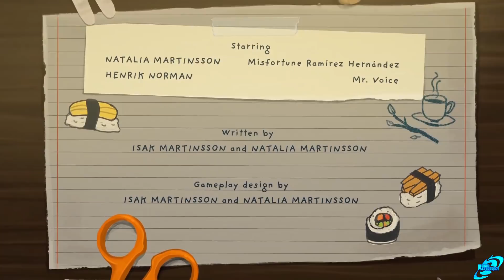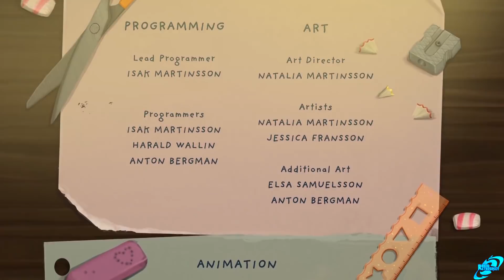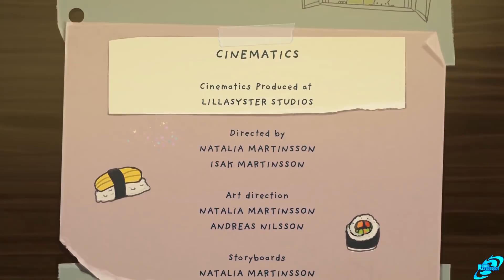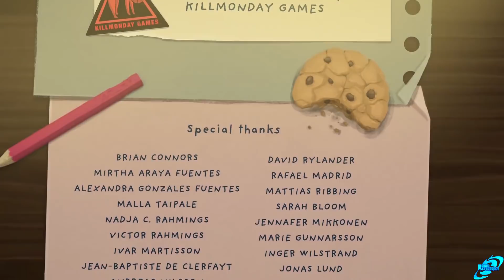Little Misfortune Ending - Somewhere Else Ending (LittleMisFortune Ending Cutscene)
Little Misfortune Ending - Somewhere Else Ending (LittleMisFortune Ending Cutscene). This is the Somewhere else Ending Cutscene for Little Misfortune recorded on PC.

Misfortune Ramirez Hernandez, an imaginative 8-year-old, seeks the prize of Eternal Happiness, as a gift to her Mommy. Led by her new friend, Mr. Voice, they venture into the woods, where mysteries are unraveled and a little bit of bad luck unfolds.
FEATURES
– Missing children.

Wolfenstein The Youngblood
Metal Wolf Chaos XD
Ancestors: The Humankind Odyssey
The Bard’s Tale IV: Director's Cut
Astral Chain
Blair Witch
The Dark Pictures: Man of Medan
Phoenix Point
Monster Hunter World: Iceborne
Gears 5
Borderlands 3
AI: The Somnium Files
Destiny 2: Shadowkeep
The Legend of Zelda: Link's Awakening
Code Vein
MediEvil
Death Stranding